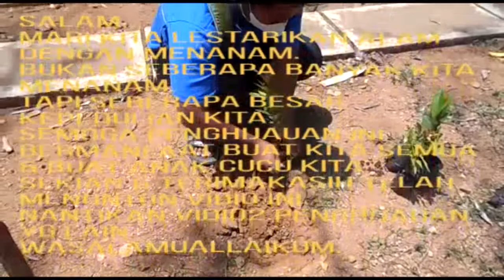Melestarikan Alam Dengan Penghijauan + v!!d!!o (1)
Asalamuallaikum...
Salam lestari, mari lestarikan alam dengan penghijauan,menanam tanaman.bukan seberapa banyak kita menanam,tpi seberapa besar kepedulian kita.
Semoga yg saya lakukan bermanfaat untuk kita semua dan bermanfaat untuk anak cucu kita.
Semoga yg saya tanam tumbuh subur.nantikan vidio2 penghijauan berikutnya.
Amin... wasalamuallaikum...